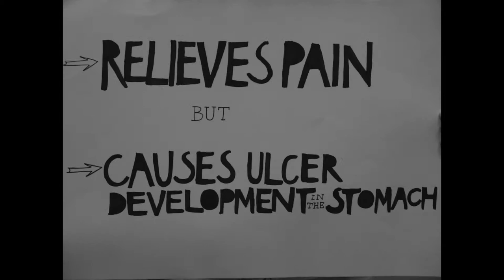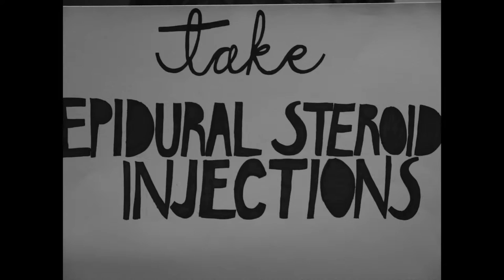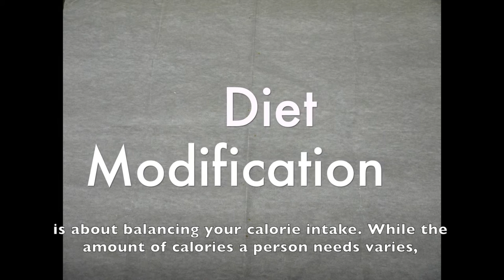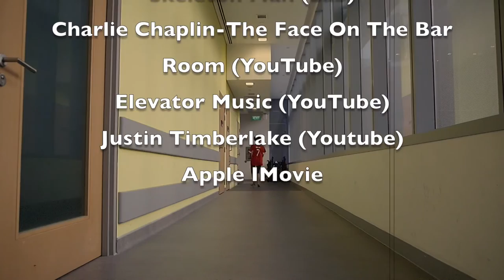Degenerative Disk Disease full movie ENG SUB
2015 project for ALCNS for Medical Surgical NUR 2116